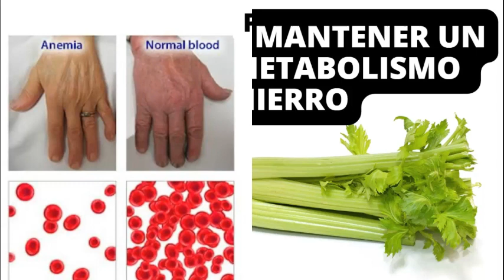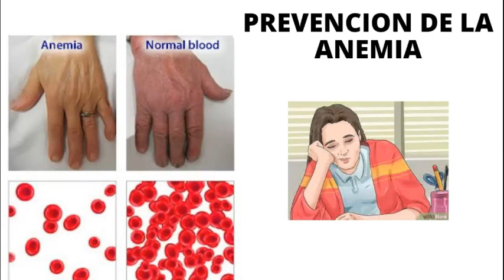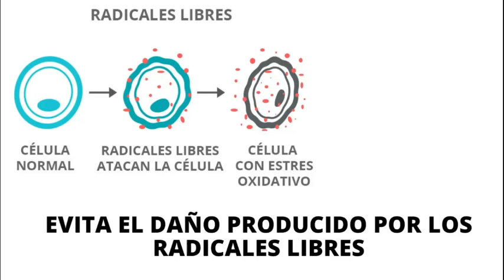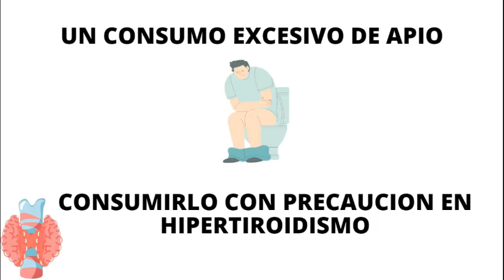APIO (JUGO DE APIO) BENEFICIOS y RIESGOS (que No te explican)